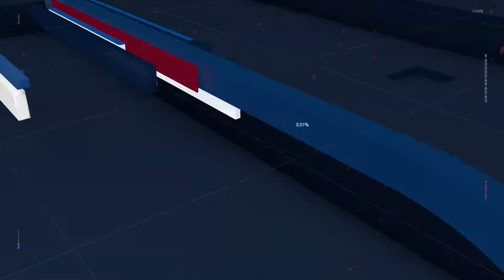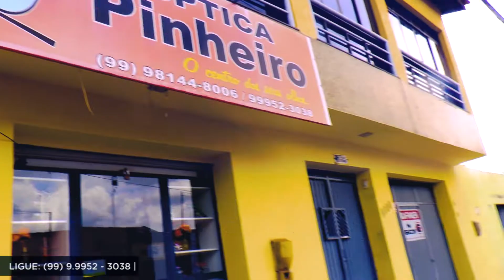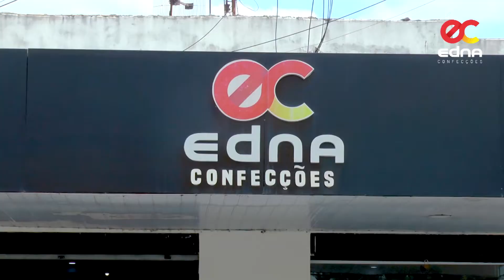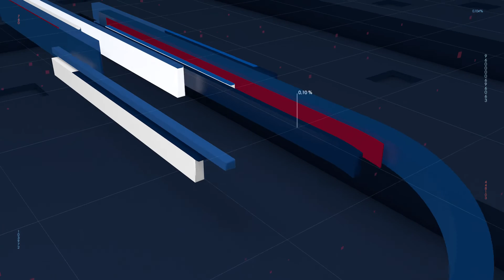Band Cidade com Desirée Ramos